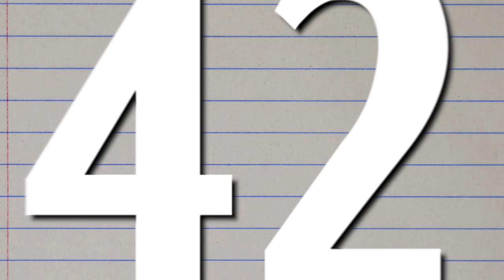PANCAKE PAT - Final Trailer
Directed and Edited by Zach Jones